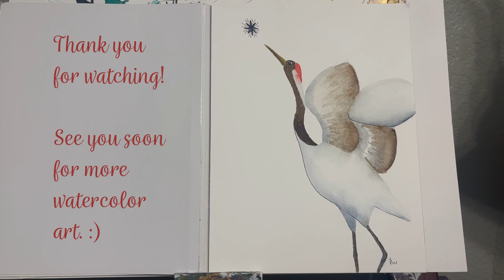Simple Watercolor Red Crane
Minimal colors used to make a simple red crane watercolor painting.
Follow along for more art videos.

Music from Uppbeat (free for Creators!)